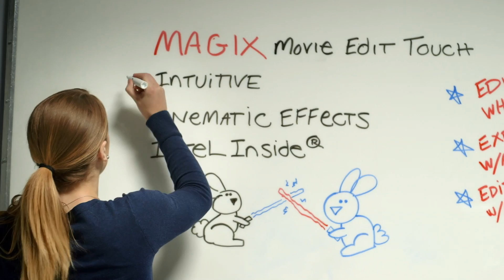The Intern'd: MAGIX Movie Edit Touch | Intel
MAGIX Movie Edit Touch allows you to edit movies and share them on the go. Cross-functional on all Intel tablets, computers, and mobile devices, MAGIX Movie Edit Touch Offers quick image optimization, professional transitions, and more.